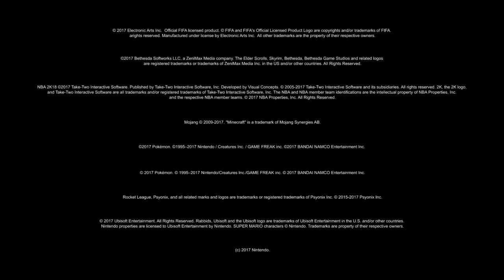SEAN M - FOR Nintendo Switch TVC 2017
SEAN M  - FOR Nintendo Switch TVC  Take your games wherever you go!!